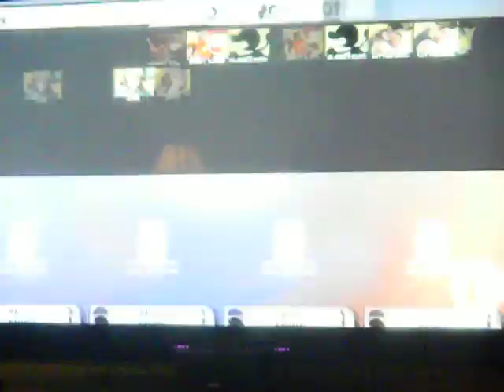SSBWiiU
Us playing SSBWiiU